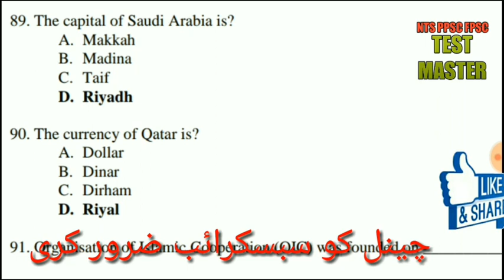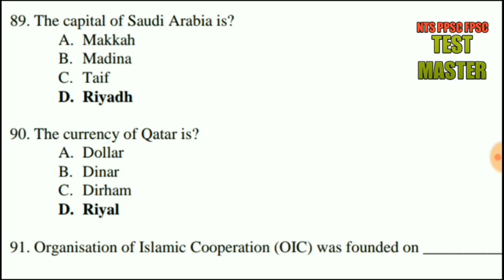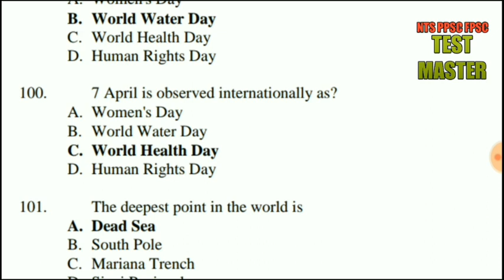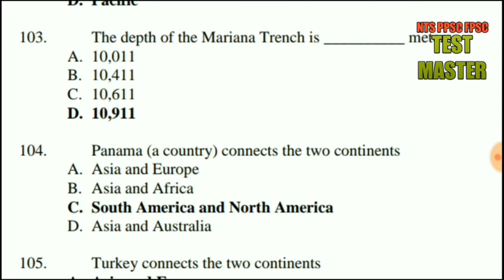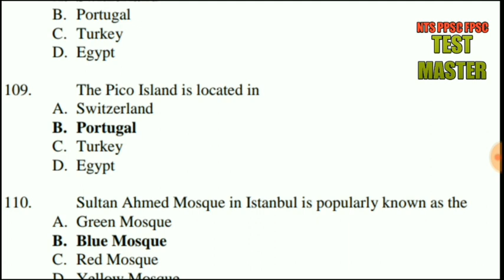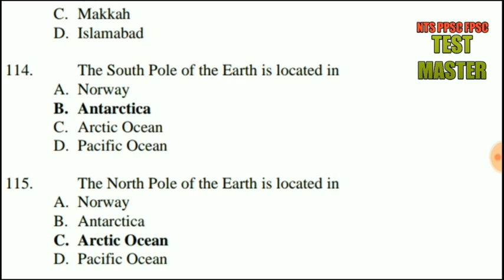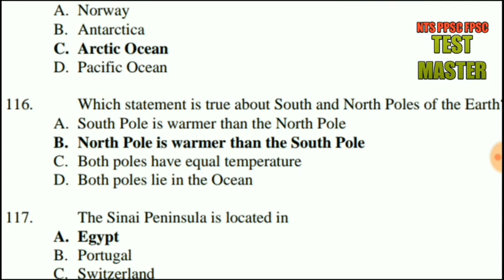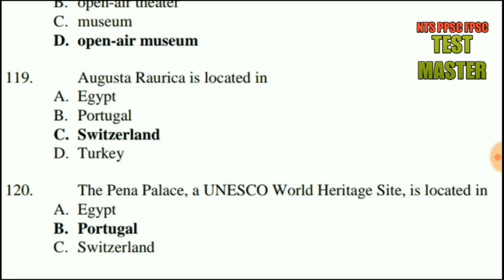Junior Auditor BPS-11 Most Repeated G.k Solved Mcq's solved Part 7 Mcqs test preparation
Junior Auditor BPS-11 Most Repeated G.k Solved Mcq's  sloved Part73 Mcqs  test preparation
CGA JuniorAuditor Junior Auditor (BPS 11) Syllabus 20% English (Grammar, Pair, Synonyms, Antonyms, Passage) 20% General Knowledge 20% Islamic Study/Ethics 20% Pakistan Study 20% Subject Related Commerce Junior Auditor Solved Paper
Accountant General Pakistan Revenues, Islamabad
Address: Office of the Accountant General Pakistan Revenues, G-8/4, Islamabad
Accountant General Pakistan Revenues, Sub Office, Karachi
Address: Adjacent Audit and Accounts Complex, Gulshan-e-Iqbal, Block-11, University Road, Karachi
Accountant General Pakistan Revenues, Sub Office, Lahore
Address: 8th Floor Accountant General Office Complex, Turner Road, Lahore
Accountant General Pakistan Revenues, Sub Office, Peshawar
Address: Office of the Accountant General, Khyber Pakhtunkhwa, 3rd Floor, Fort Road,
Peshawar Cantt, Peshawar
Accountant General, Punjab, Lahore Address: Office of the Accountant General, Punjab, AG Complex, Turner Road, Lahore
Accountant General, Sindh, Karachi. Address: Pakistan Audit and Accounts Complex, Gulshan-e-Iqbal, Block-11, University Road, Karachi
Accountant General, Balochistan, Quetta Address: Audit and Accounts Complex, Zarghoon Road, Quetta
Accountant General, Khyber Pakhtunkhwa, Peshawar Address: Office of the Accountant General, Khyber Pakhtunkhwa, Fort Road, Peshawar
Director General Accounts Works, Lahore Address: 5th Floor Accountant General Office Complex, Turner Road, Lahore
Directorate of Accounts, Pakistan Post Office Department, Lahore Address: Directorate of Accounts, Pakistan Post Office Department 4 th Floor Audit Complex, Mouj-e-Darya Road, Lahore
Office of the Chief Accounts Officer, Ministry of Foreign Affairs, Islamabad. Address: Office of the Chief Accounts Officer, Ministry of Foreign Affairs Constitution Avenue, G-5/1, Islamabad
Office of the Chief Accounts Officer, Pakistan Mint, Lahore. Address: Office of the Chief Accounts Officer, Pakistan Mint, Baghbanpura, Lahore
Office of the Chief Accounts Officer, Geological Survey of Pakistan, Quetta. Address: Office of the Chief Accounts Officer, Geological Survey of Pakistan, Sariab Road, Quetta